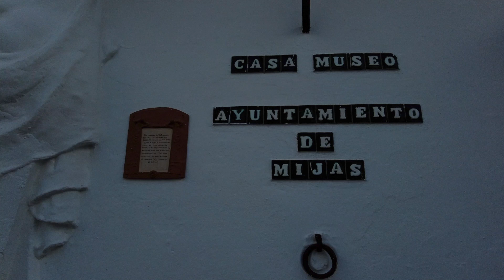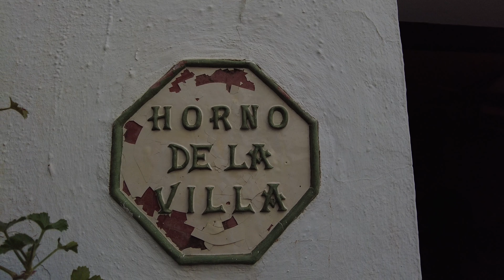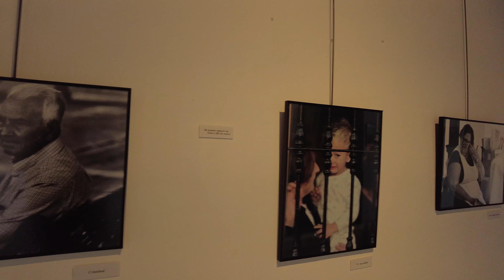Historical ethnological Museum of Mijas Spain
enjoyed the look round